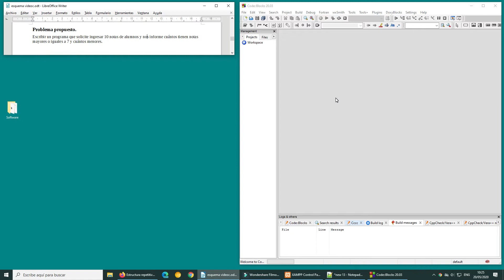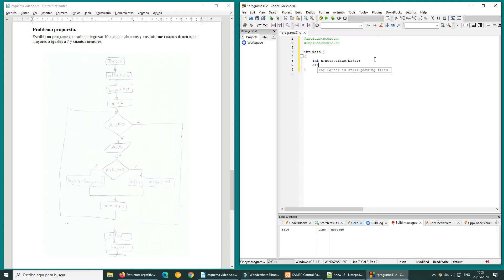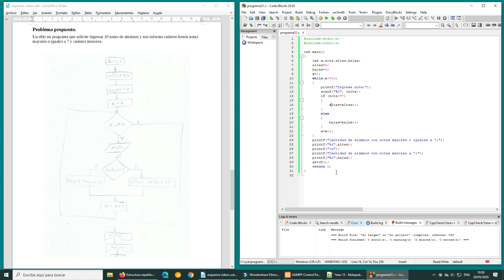Estructura repetitiva while - 5